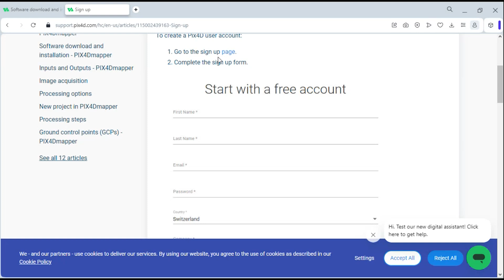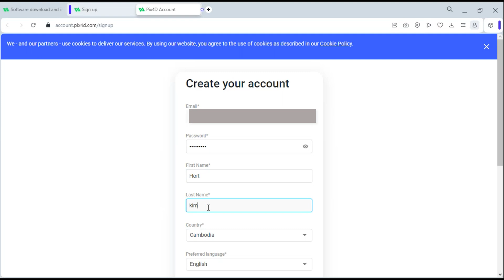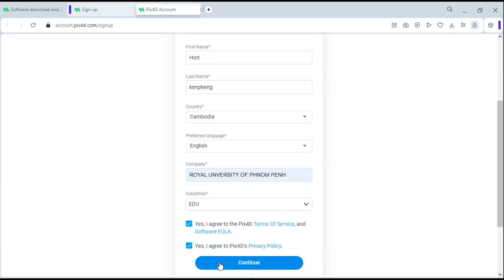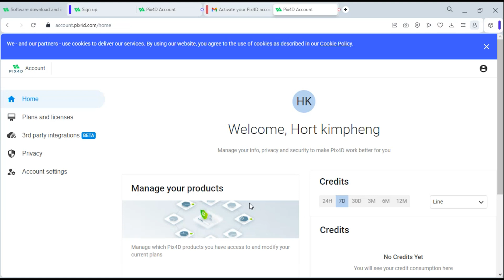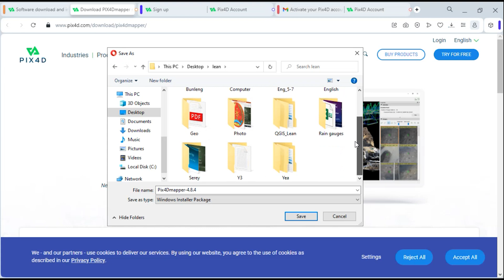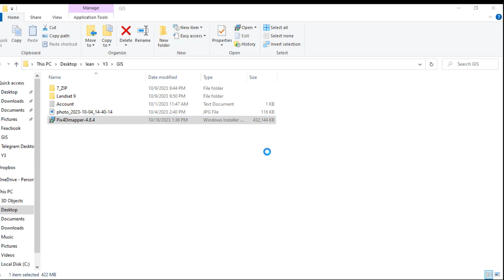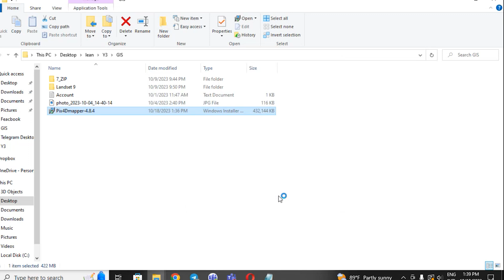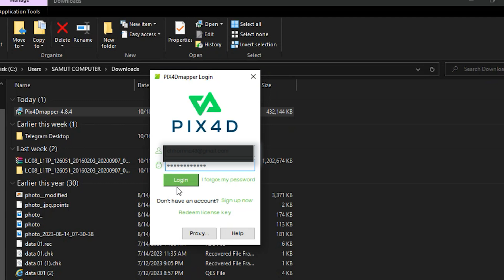Download and install Pix4D Mapper for Drone imagers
This video is showing how to download the Pix4D mapper for analysing the Drone imagery or Aerial photography.